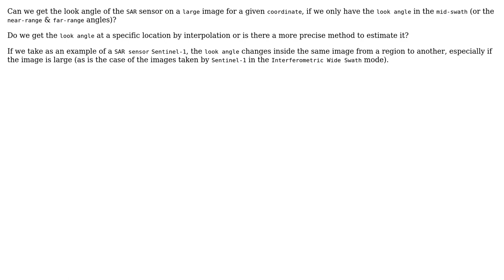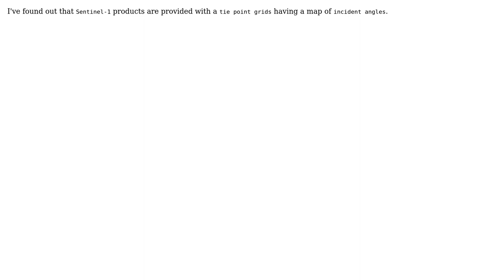GIS: Get look angle at a specific coordinate on a SAR image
With thanks & praise to God, and with thanks to the many people who have made this project possible! You are responsible for your own actions.